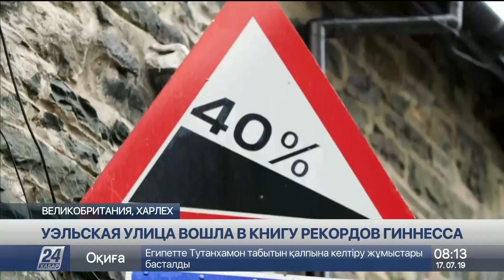Уэльская улица вошла в книгу рекордов Гиннесса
Уэльская улица вошла в Книгу рекордов Гиннесса как самая крутая в мире, сообщает корреспондент «Хабар 24».